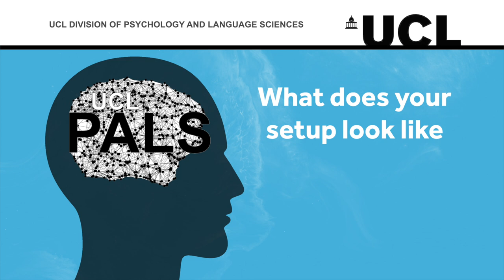PALS at home video series - Anda Oglakci (BSc Psychology Student)